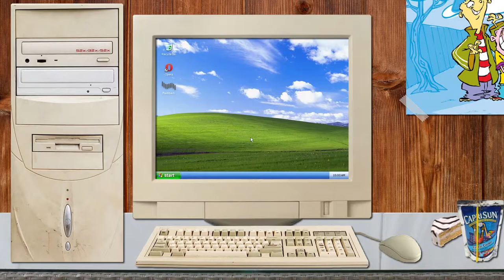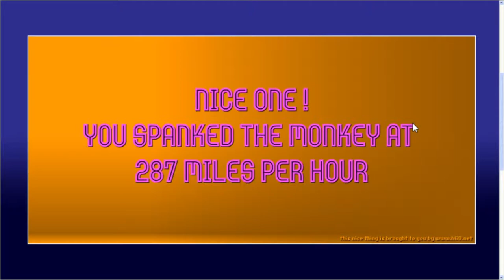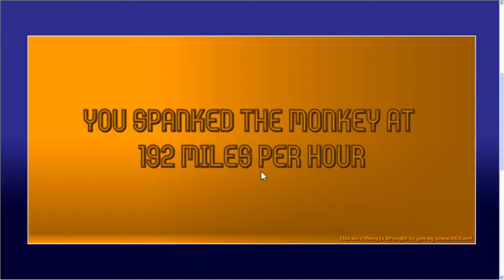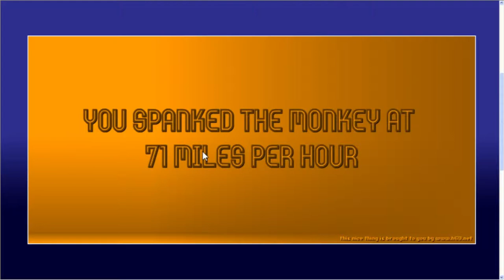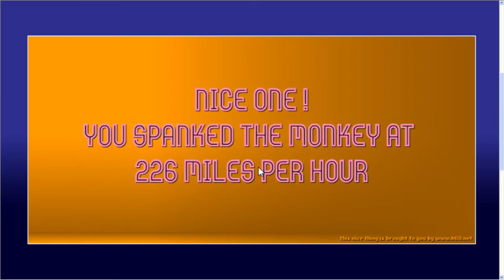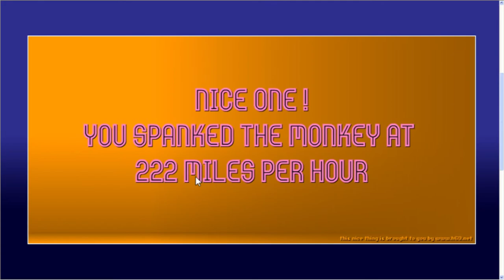Spank the Monkey | Flashback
No, its not a euphemism, its Spank the Monkey!

That's right, now you can COMPETE to see who spanks the monkey better.

Blake and Colby take a look at this ol' classic on this week's Flashback.